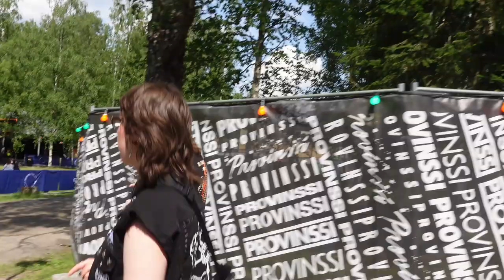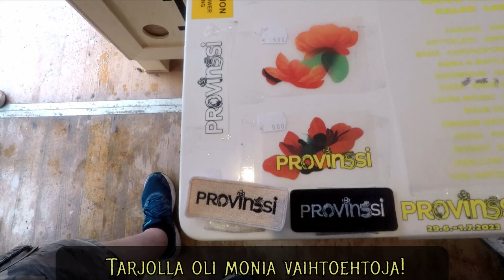Provinssi -23 vlog 2. päivä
Vanhan Heviäijän Turinoiden paluu Provinssiin osa 2.
Provinssi-vlogi jatkuu perjantai päivänä 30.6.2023

Timestampit:
00:00 Alkuturinat
01:30 Lähtö festarille
04:10 Chronoform
04:47 Väliturinat
05:25 WÖYH!
06:42 Väliturinat
08:04 Nivalaiset Provinssirockissa Perinneseura
10:23 Hengailua Ihmisten Puistossa
12:02 Ismo Alanko, Yona ja Vilma Jää
14:27 Väliturinat
16:11 Provinssi painatukset
16:58 Kissa
17:30 Tulishow
18:19 VV, Amorphis, Antti Tuisku ja Swallow The Sun
21:28 Illan loppu
21:50 Lopputurinat